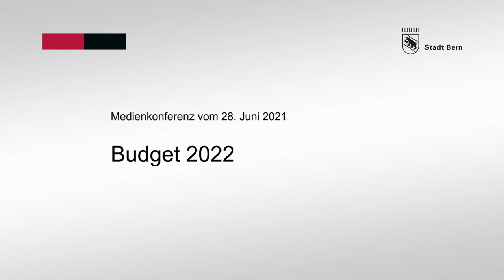Michael Aebersold: «Die budgetierten Steuereinnahmen wurden nach unten korrigiert»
Für das Jahr 2022 rechnet der Gemeinderat mit einem Defizit von 50,6 Millionen Franken. Die Entlastungsmassnahmen des Finanz- und Investitionsprogramms (FIT) im Umfang von 32 Millionen Franken für das Budgetjahr 2022 verhindern ein noch höheres Defizit. Die neue Finanzstrategie soll sicherstellen, dass der Finanzhaushalt über einen längeren Zeitraum gesehen ausgeglichen gestaltet werden kann.